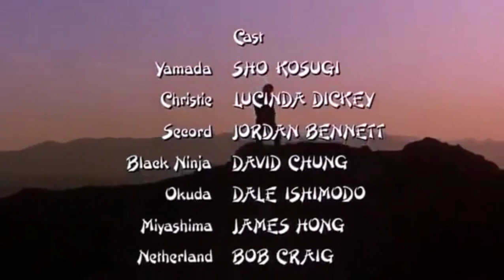Ninja III The Domination (Final Fight) 1984